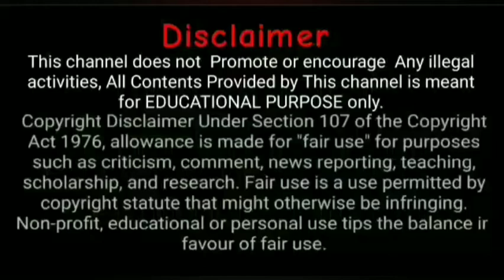how to decorate functions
Humans Mind is not Constant its changing always. So humans are not stable. Unstable Humans.

Please S-U-B-S-C-R-I-B-E.

Copying or Reproduction of Logo or content from this channel is strictly prohibited.